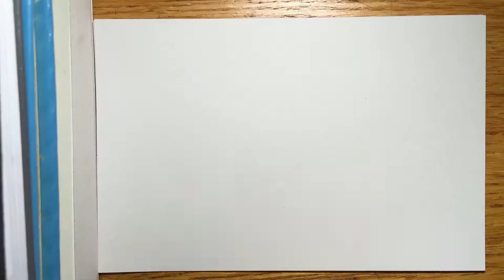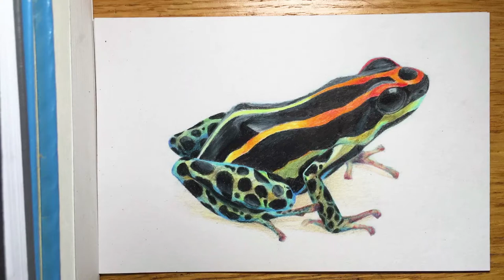Poison Dart Frog || Drawing Time Lapse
I recorded this on time lapse mode with my iPhone tied down to a stack of books (you can see them on the left side lol). I don't have access to a proper camera right now, so yeah.

I wasn't planning on making a new video and posting it on my channel, but as you can see, that happened. I was just going to record part of my drawing for fun, but I ended up doing all of it, and looky here, I decided to edit it together too.

Art supplies used: index card, Pilot Color Eno 0.7, Prismacolor coloured pencils